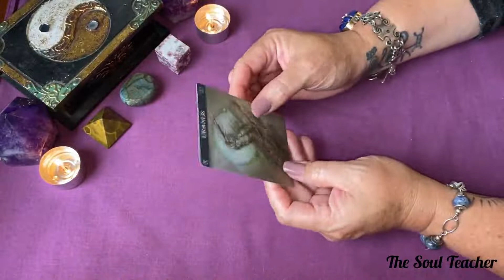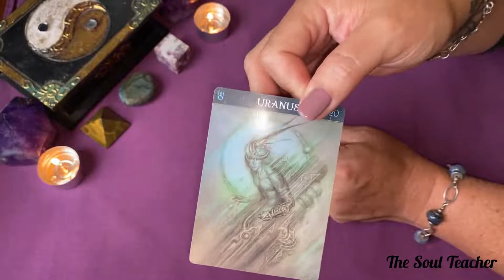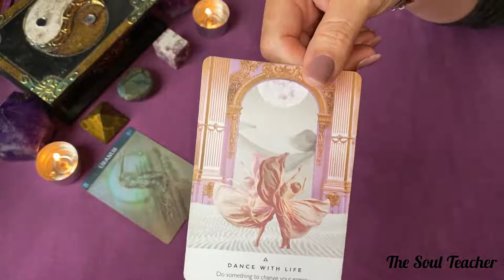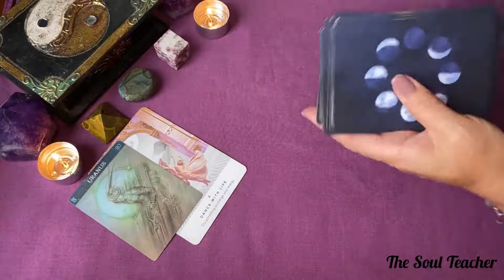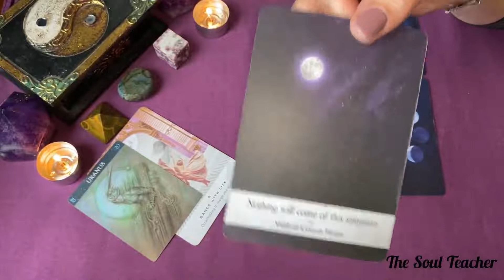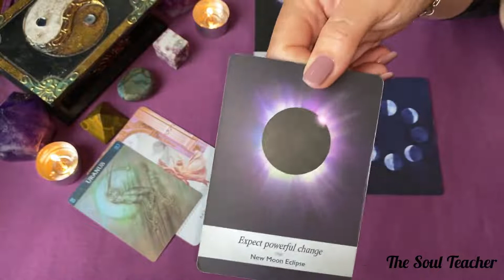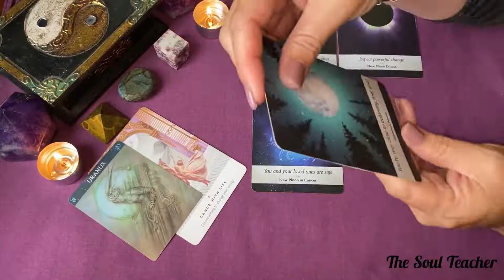Cancer ~ Full moon in Aries ~ A change in energy - be aware of the impulsive urges of Aries!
I OFFER PERSONAL READINGS:

20 Minutes          $20
30 Minutes          $30
40 Minutes          $40

Decks used in this reading:
The Psychic Tarot ~ John Holland
Wisdom of the Oracle ~ Collette Baron-Reid
Work your Light Oracle ~ Rebecca Campbell
Zodiac Oracle - Barbieri